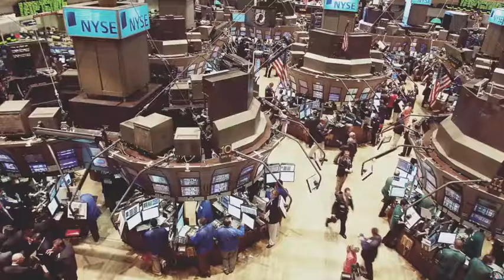Stock market sell off day two, February 5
After a wild start to the trading day that saw markets open deep in the red before rallying to turn positive, markets are rolling over again near midday.

At around 11:50 a.m. ET, the Dow was down 180 points, or 0.7%, the S&P 500 was down 15 points, or 0.5%, and the tech-heavy Nasdaq was down 25 points, or 0.3%. The Nasdaq had traded up as much as 0.2% during the morning after a big bounce off the close.

The Dow and the S&P 500 both lost over 2% on Friday to cap the market’s worst week since 2016. Futures started the morning deep in the red and the market opened near its lows of the day. Since then it has been a volatile trading session with stocks swinging from losses to gains over the last couple hours.

Shortly after the market open the Dow had been down as many as 300 points, or 1.1%.

The decline in stock market caught the attention of the Trump administration, which in a statement to CNBC’s Eamon Javers on Monday morning said, “We’re always concerned when the market loses any value, but we’re also confident in the economy’s fundamentals.”

The recent market decline comes on the heels of a rise in Treasury yields that sent the benchmark 10-year yield to 2.85% last week, its highest level in four years. This comes just 18 months after the 10-year hit a record low. Early Monday, the 10-year was trading at around 2.84%.

Additionally, strong wage data last Friday from the Bureau of Labor Statistics saw markets brace for more aggressive interest rate hikes from the Federal Reserve in the year to come.

Monday is another ugly day in markets after last week saw stocks have their worst week in two years.
More
Low interest rates have, in part, been bolstering stock market valuations since the financial crisis. Back in October, Warren Buffett outlined why he still thought stocks were attractive given low Treasury yields. The 10-year yield is up 50 basis points since those comments.

Still, most analysts expect that the recent decline in stocks will be short-lived given the solid economic and earnings fundamentals that have bolstered the case for owning stocks over the last year.

“We see last week as a reset in asset valuations with market expectations for rates moving closer to the Fed dots, not the start of a new correlation regime,” writes Keith Parker, a strategist at UBS. “When economic data surprises have been positive, equity pullbacks have averaged 5%, suggesting last week’s 4% selloff is close to an end. Selloffs have averaged 9% when data surprised have been very negative.”

In a note to clients published Sunday, Stephen Suttmeier, a technical analyst with Bank of America Merrill Lynch, said to “mind the downside gaps on the S&P 500. They are indisputable and resistance on rallies.”

Bespoke Investment Group highlighted in a note Monday morning that despite the downward pressure we’ve seen in the market over the last few trading sessions, S&P 500 futures are still not at their 50-day moving average. The 50-day moving average is an intermediate-term trend line for the market and large deviations from this level are expected to resolve back to the mean in time.

This post will be updated as the trading action unfolds on Monday.